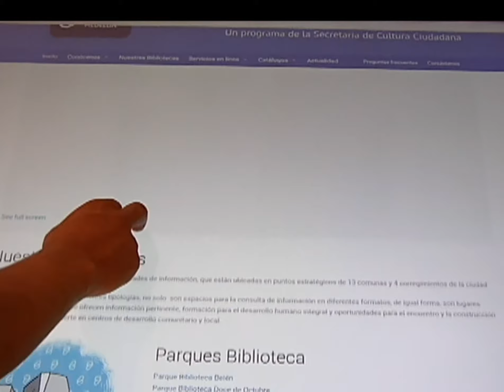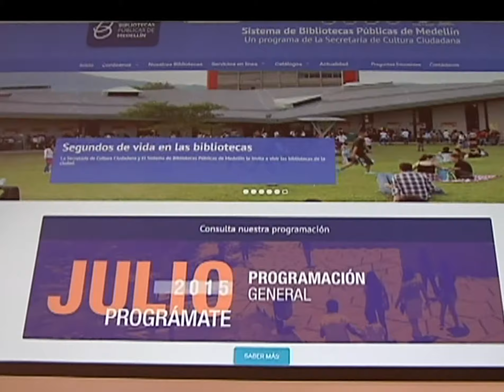Encuentro de Bibliotecas: un espacio para crear la política pública[Noticias]-TeleMedellin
En la clausura del encuentro se firmará un acuerdo de voluntades entre los representantes de las bibliotecas de los países invitados, lo que afianzará la internacionalización del sistema en Medellín.